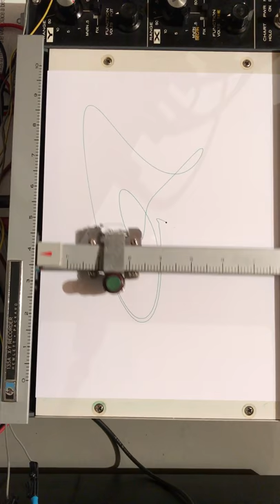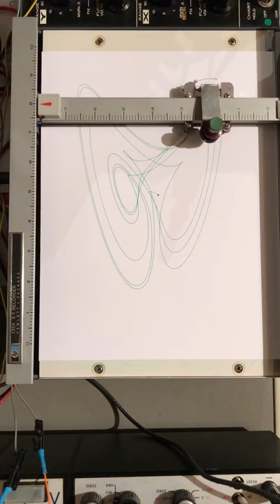Dynamics of a Lorenz-like nonlinear electronic circuit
This video is related to another one that I have uploaded earlier and deals with the solution of a set of non-linear (Lorenz-like) differential equations using an electronic circuit with integrators and multipliers.

Here, 0.1micro Farad capacitors are used in order to slow down the dynamics so that it can be captured in real-time by an XY plotter. The circuit initial conditions (capacitor voltages)  are very close to zero, triggered by simply switching the power ON to the circuit.

I have also posted a related video that shows (experimentally) the chaotic behavior of this circuit: starting from two very close initial states, the circuit ultimately  exhibits very different dynamics.